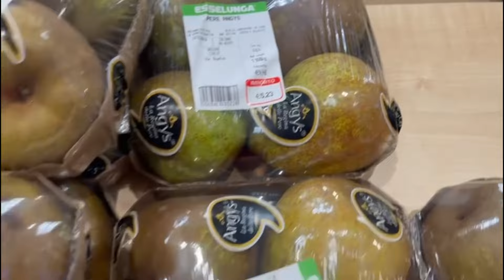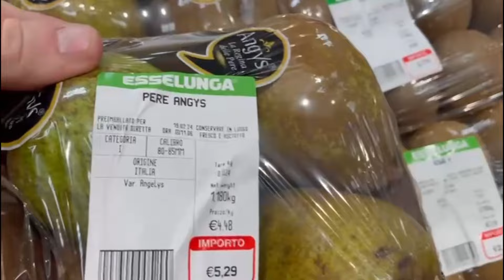ANDIAMO IN OSPEDALE PER DEI CONTROLLI!!!! VLOG!